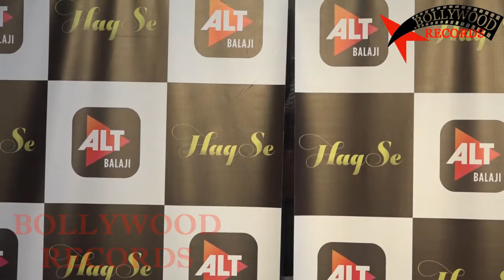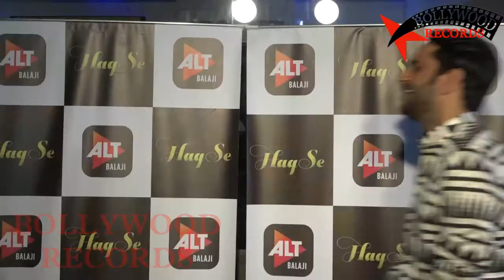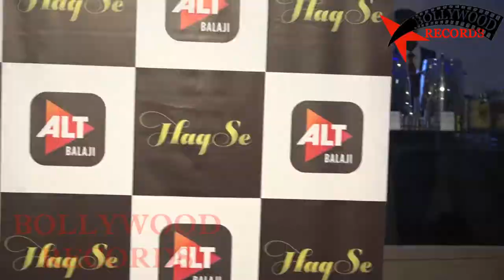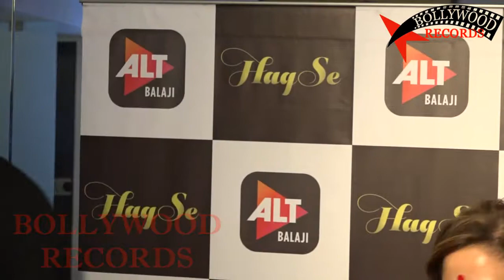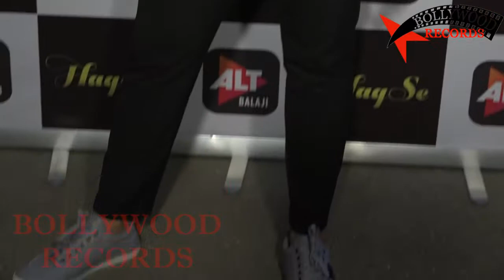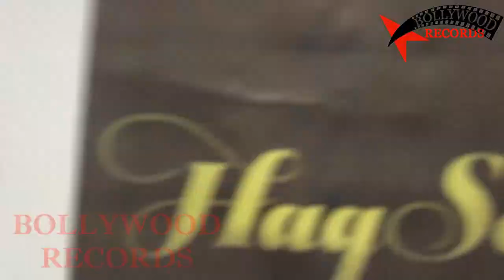Haq Se Web Series | Special Screening | ALT Balaji's Haq Se Web Series 2018 | Surveen & Manu Stars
Haq Se Web Series Special Screening ALT Balajis Haq Se Web Series 2018 Surveen & Manu Stars Haq Se Web Series 2018 Bollywood Latest Web Series News Movies Short Movies Songs 2018